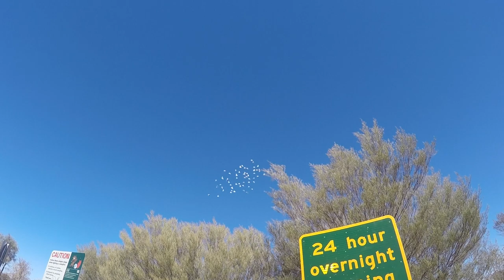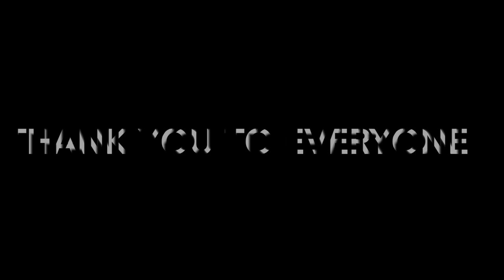YAMAHA XTZ 750 Super Ténéré - "THE ROAD" AROUND THE WORLD ON A 1991 SUPER TENERE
YAMAHA XTZ 750 Super Ténéré - AROUND THE WORLD - (SCOTLAND, NORTH AMERICA, CANADA, SOUTH KOREA, RUSSIA, EUROPE, ENGLAND, SCOTLAND) 2018